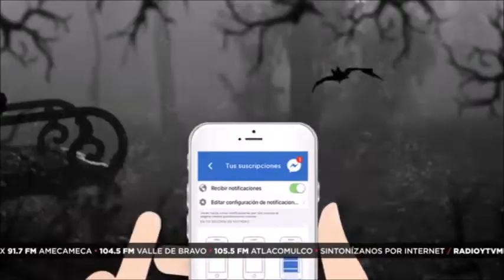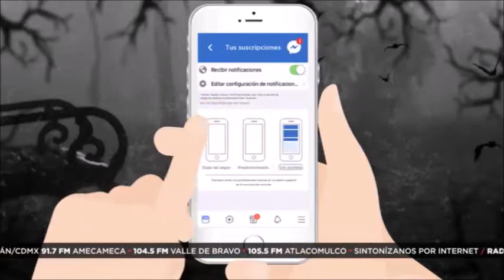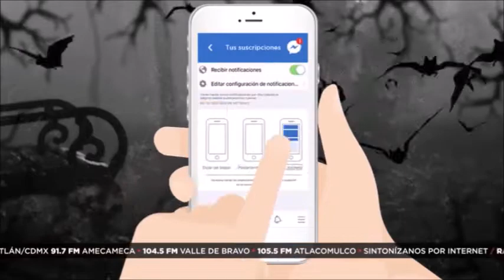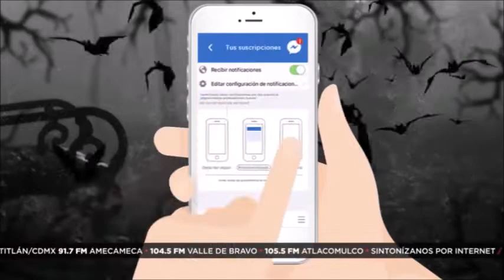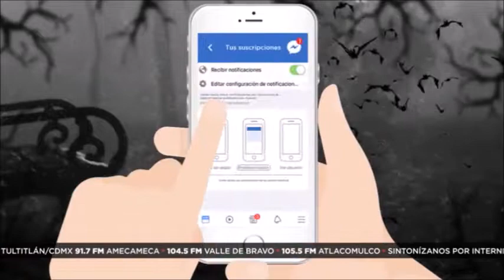Historias del Más Allá: La muñeca con vida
Sergio tenía una muñeca de porcelana, le gustaba mucho, pero un día eso cambio; cuando creyó que tenía vida, lo único que le provocaba aquella muñeca era miedo.